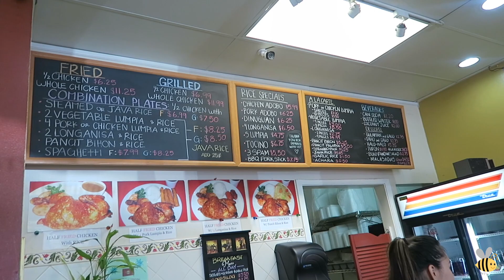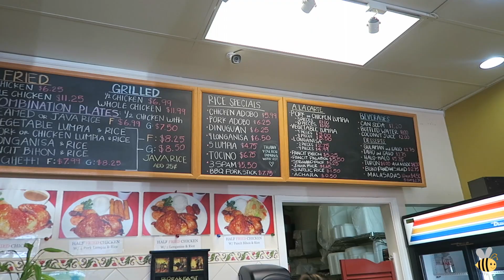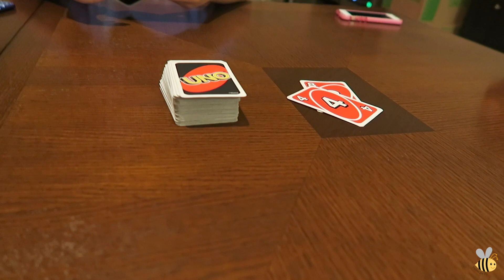ARE WE HEARING THINGS?! - August 12, 2016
Mail:
Melissa Brown

Other places to find me:
Periscope: melbeezeetv

Ariel's Instagram: ariel_sanantonio
AJ's Instagram: _duckymomo
Vanessa's Instagram: vanessamaeofficial

Editing software: imovie